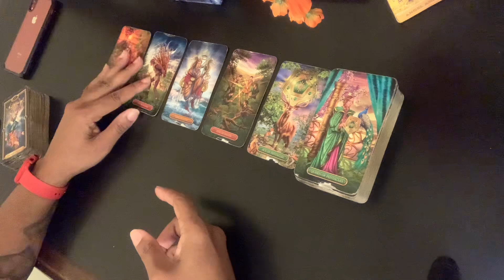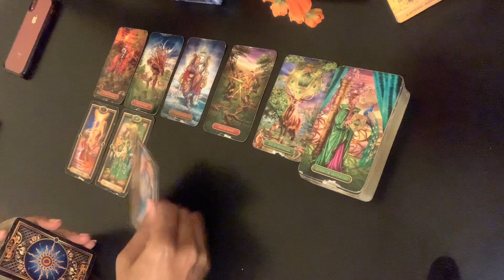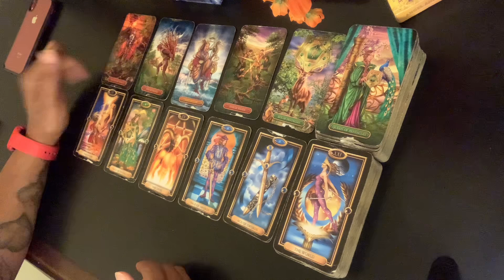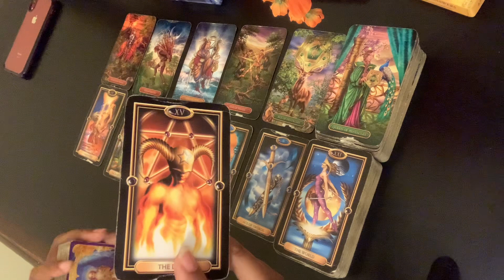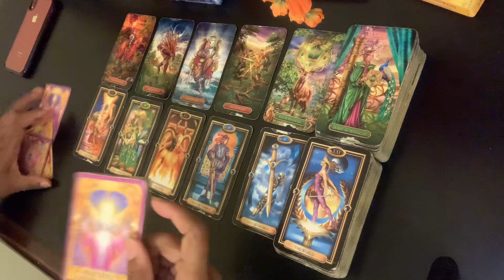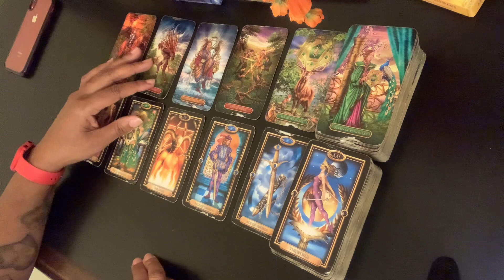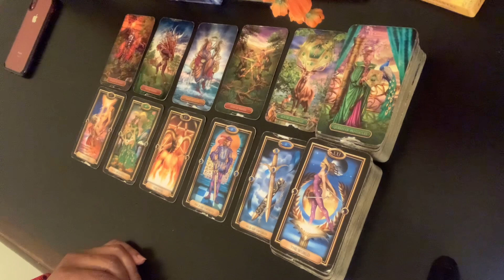Virgo ♍️ Why is this relationship not moving forward? | March 2023